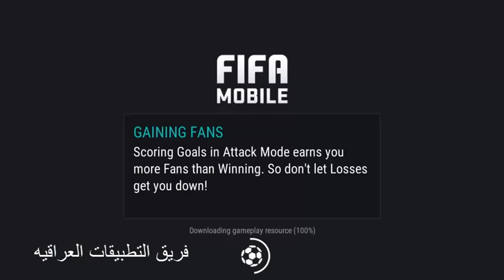تحميل لعبه فيفا FIFA Mobile Soccer 2017 للاندرويد ii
تحميل لعبه فيفا ا2017 مع جرافيكس رهيب
تحميل العبه برابط مباشر